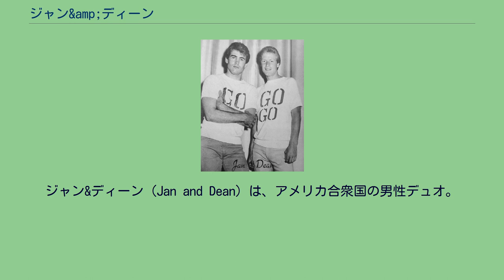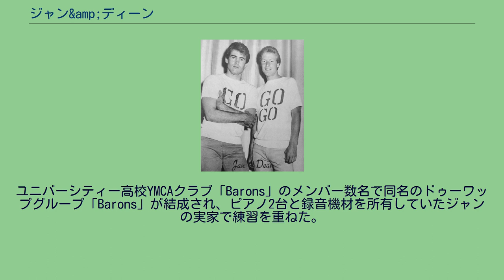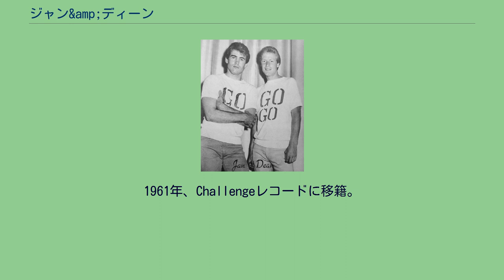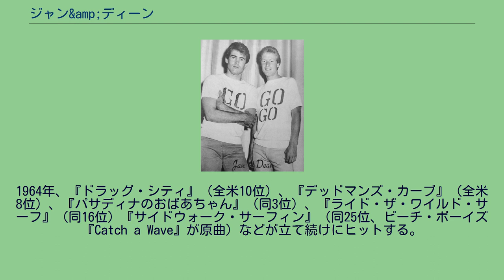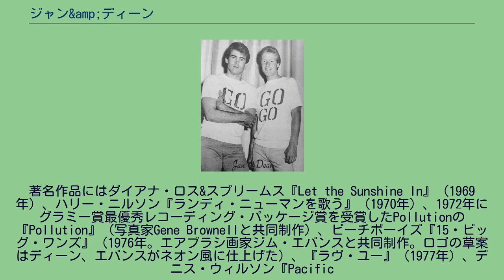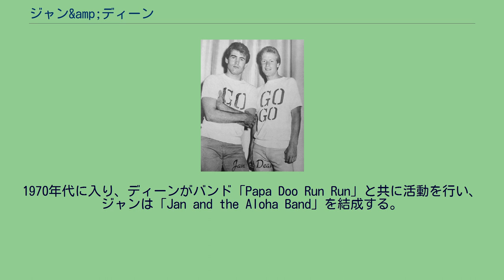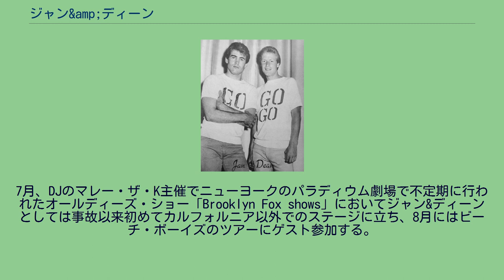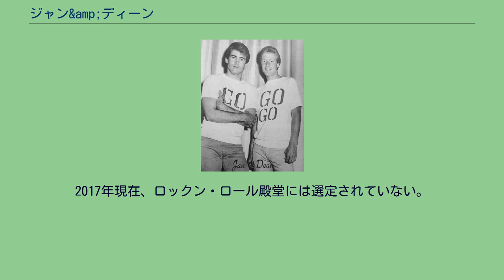ジャン&amp;ディーン